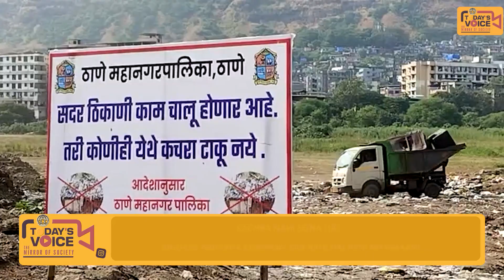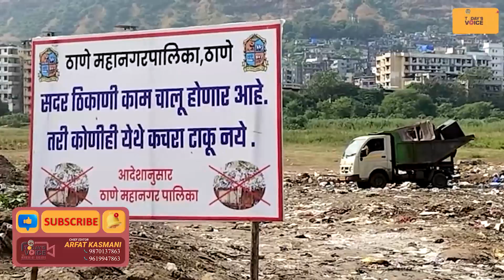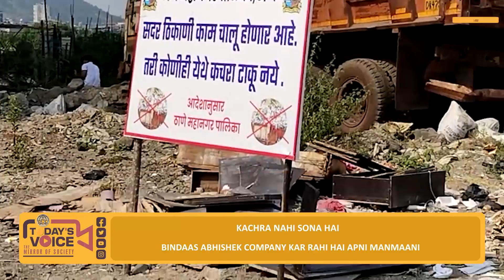कचरा नहीं सोना है बिंदास अभिषेक कंपनी कर रही है अपनी मनमानी | TODAYS VOICE NEWS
कचरा नहीं सोना है

बिंदास अभिषेक कंपनी कर रही है अपनी मनमानी

नहीं सुनती किसी की भी

लाचार है शायद उनके आगे टीएमसी भी